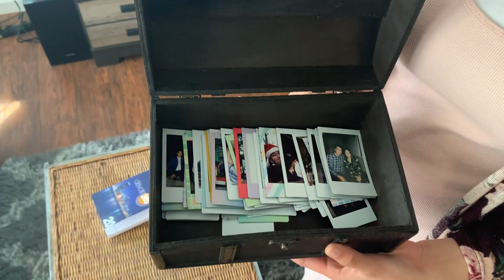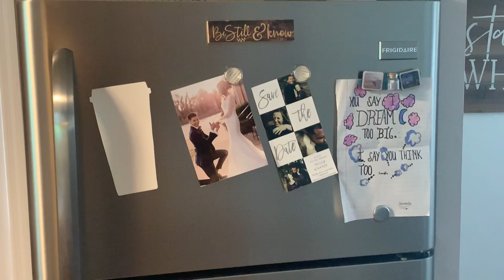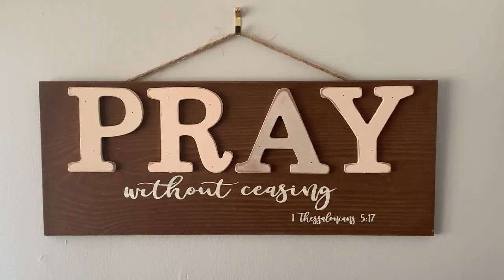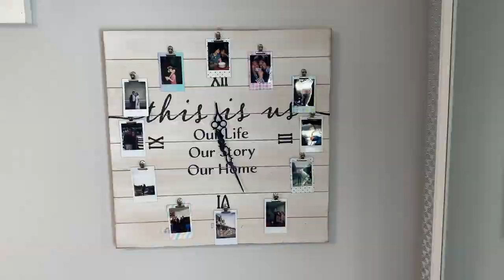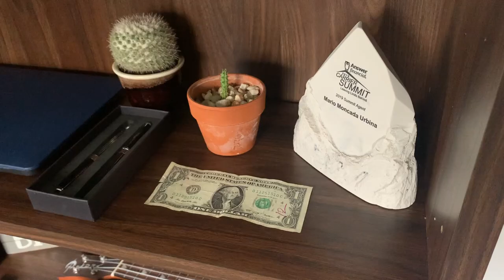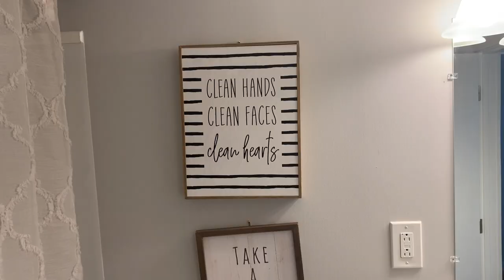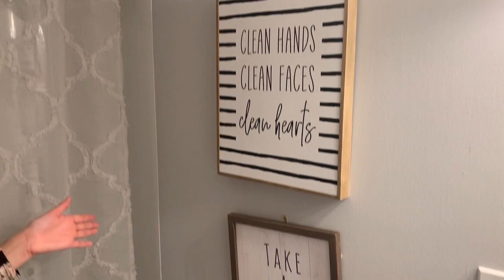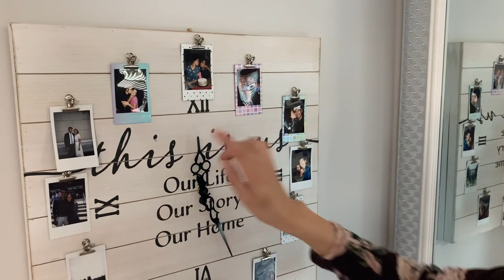HOME TOUR 2020 || CASA MONCADA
Welcome! We've never done this but really proud of how our home has turned out! We hope you enjoy and get some inspiration from our home!

God bless

All Credits to the background music check them out here!

Revelation 2:7

 || APOSTOLIC ||